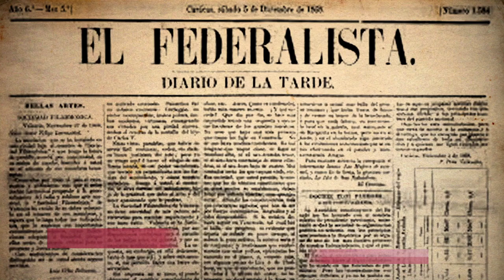Minibiografía: Leona Vicario